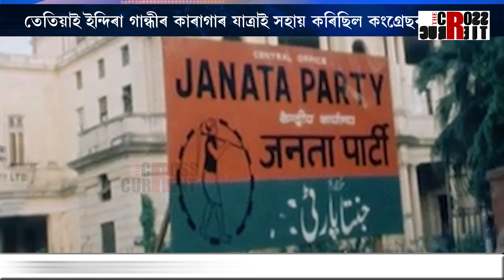ইন্দিৰা গান্ধীৰ কাৰাগাৰ যাত্ৰাৰ দৰেই ৰাহুল গান্ধীয়ে দিব পাৰে ভাল খবৰ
২০২৪য়েই হ'ব পাৰে কংগ্ৰেছৰ বাবে আচ্ছে দিন! ইন্দিৰা গান্ধীৰ কাৰাগাৰ যাত্ৰাৰ দৰেই ৰাহুল গান্ধীয়ে দিব পাৰে ভাল খবৰ। ৪৫ বছৰৰ পূৰ্বে হোৱা ঘটনাৰ দৃশ্যপটৰ সৈতে কি মিল আছে ৰাহুল গান্ধীৰ জে'ল যাত্ৰাৰ ৰায়ৰ?